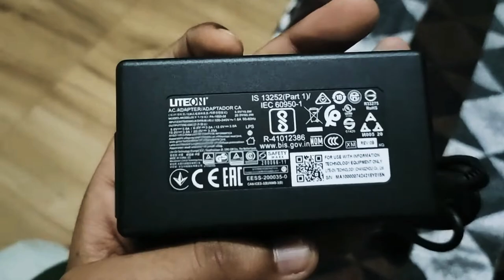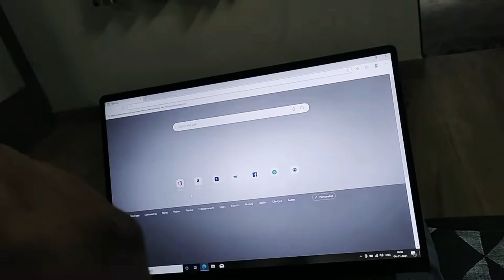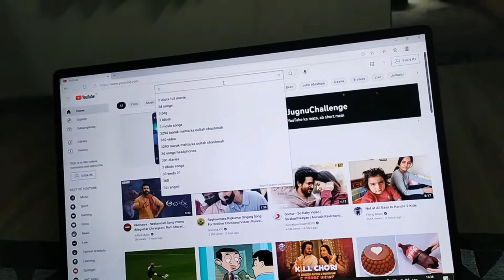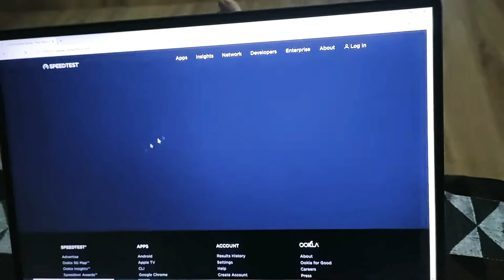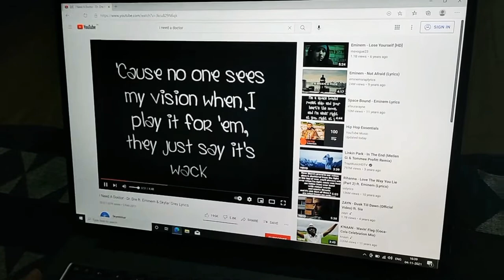Vlog 1| Mi NoteBook Ultra Unboxing & Review 🤩| QHD+ 90Hz Display 🚀| Best In Class Laptop 🔥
Mi NoteBook Ultra Unboxing & Review 🤩| QHD+ 90Hz Display 🚀| Best In Class Laptop 🔥

Key Specs :- i5-11300H 10nm SuperFin 4 Cores, 8 Threads 3.1 GHz Clock Speed + 4.4 GHz Boost clock speed 35W TDP(Thermal Design Power) Intel® Iris® Xe GPU
16GB (3200 MHz DDR4) + NVMe SSD 512 GB 3.2k or QHD+ Display With 90Hz + 100% sRGB 300 Nits Brightness 70 WHr Battery 1.7Kg Weight